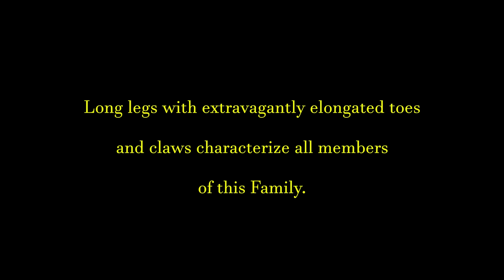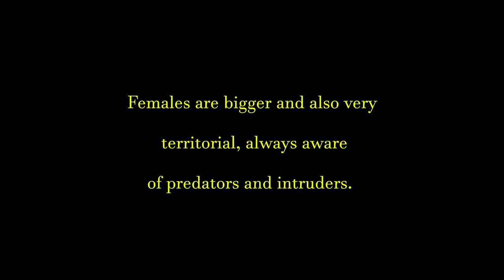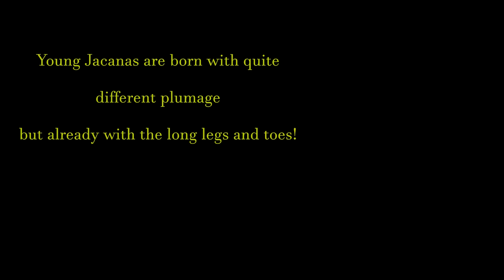Northern Jacana Hatching Chick IN THE WILD!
This video shows Northern Jacanas (Jacana spinosa)  in the wild. The first moments of a hatching chick! Also a male brooding chicks under his wing and looking for food with his family. (PPP, HD 2020).
If you are new to birdwatching and nature photography I strongly recommend good binoculars and good cameras. There are many binoculars of bad quality that can ruin your eyesight over time.
It is true that some binoculars are very expensive. But as a beginner you don't need them, you can have a much cheaper one that will definitely blow your mind as soon as you get your first cool bird in front of you!
Here I recommend one 8x42 and another one 10x42 (magnification x front lens size). Both are Bushnell a very traditional brand:
If you are an experienced birder I recommend an awesome Zeiss Terra that will blow you mind:

For Wildlife Photography the best camera in my opinion is the Super Zoom Nikon P900 and P1000:

If you are planning to come to Costa Rica I recommend 2 very good field guides.
The Birds of Costa Rica: A Field Guide
A Guide to the Birds of Costa Rica
Birds of Central America: Belize, Guatemala, Honduras, El Salvador, Nicaragua, Costa Rica, and Panama

Fore more info write to:
Birding is Conservation!